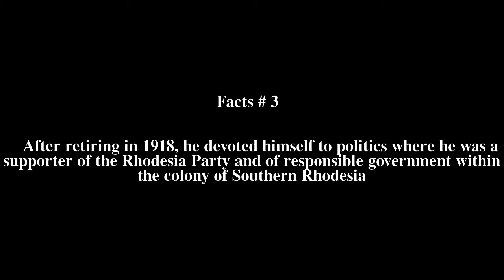George Mitchell (Rhodesia) Top # 5 Facts